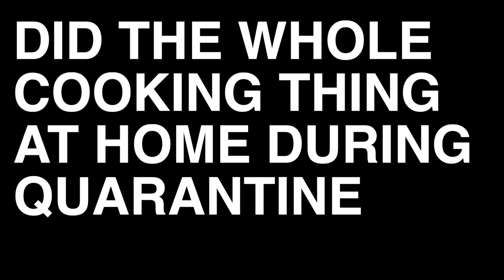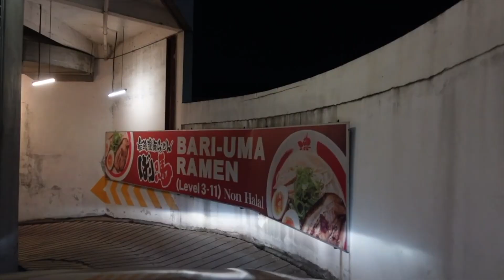MY 2020 REVIEW IN 2:02 MINS